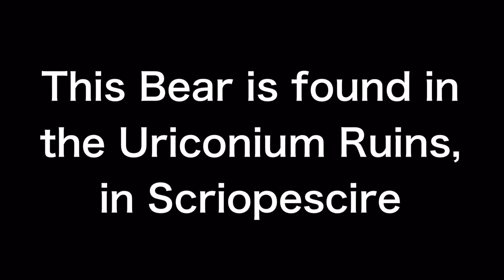DEFEATING THE LEGENDARY BEAST OF THE HILLS - ASSASSINS CREED VALHALLA LEGENDARY ANIMALS